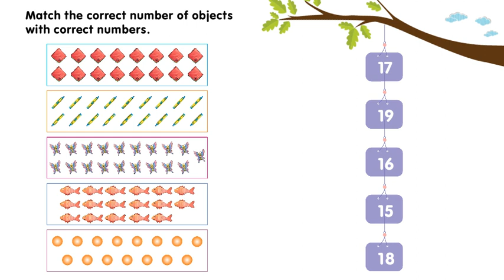Nursery_Numeracy_Skill_P65 II